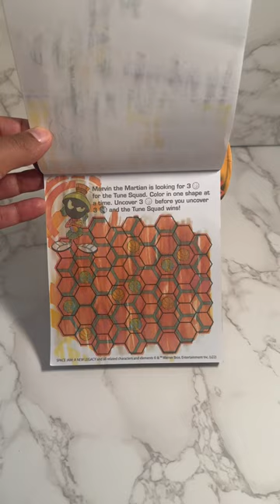basketball coloring imagineink spacejam lebronjames bugsbunny spiderman sunflower bluey